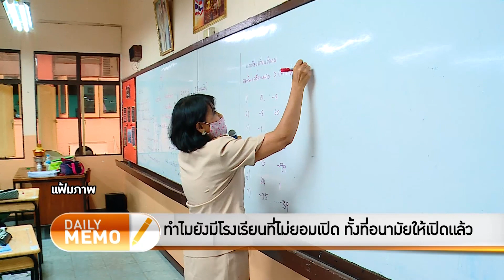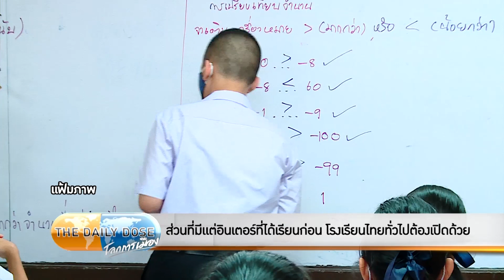The Daily Dose - ทำไมยังมีโรงเรียนที่ไม่ยอมเปิด ทั้งที่อนามัยให้เปิดแล้ว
TheDailyDose ประจำวันที่ 27 ตุลาคม 2564